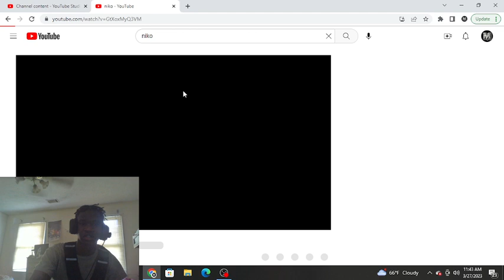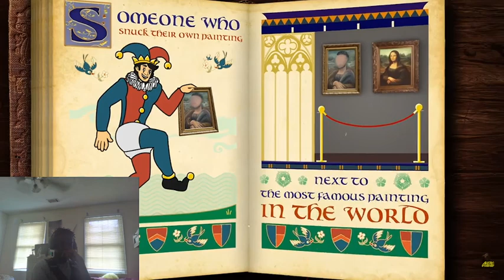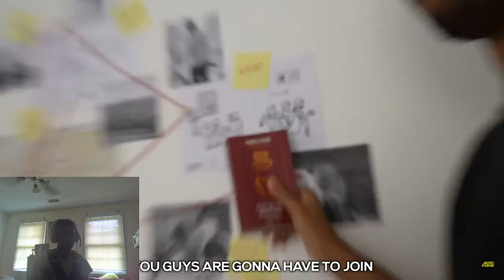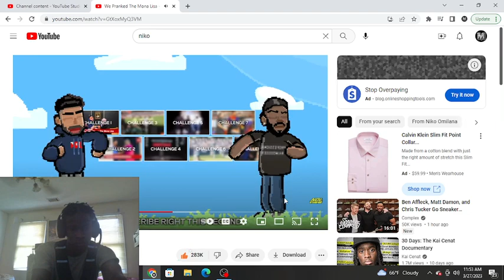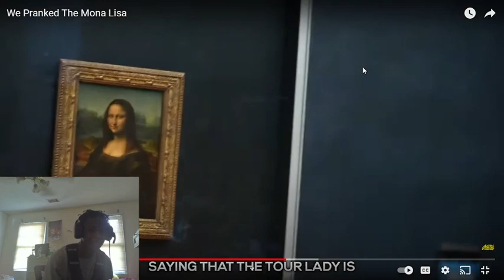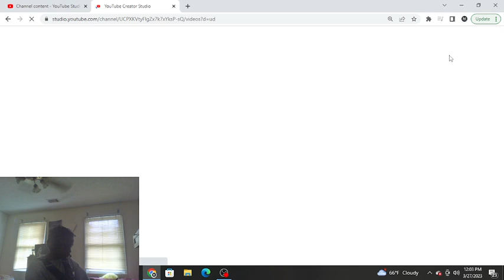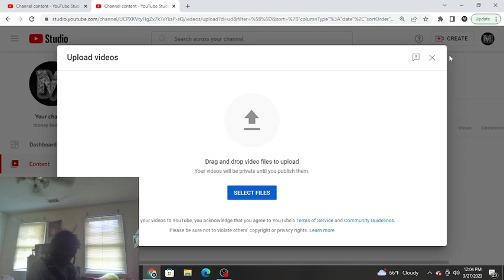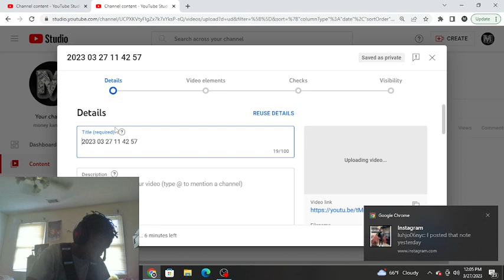We Pranked The Mona Lisa reaction !!!!!